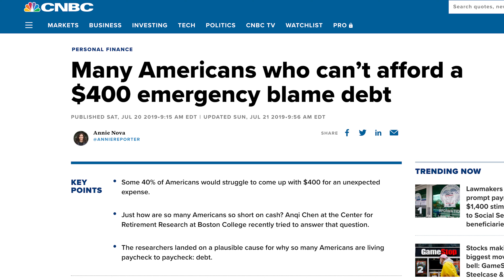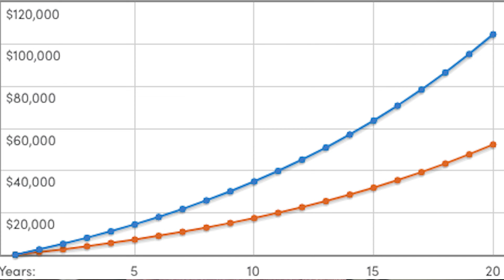The First 4 Steps to Fixing Your Finances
Hey guys welcome back. Today we are talking about building your first financial plan, getting out of debt, and putting yourself on track to building wealth through your investment portfolio.

Everyone has to start somewhere & the steps in this video will show you how to do that.

1) Save $1,000
2) Get out of consumer debt
3) Build a 3-6 month emergency fund
4) Start investing!

We will walk through the importance of each step, different methodologies, and hopefully you'll learn something new.